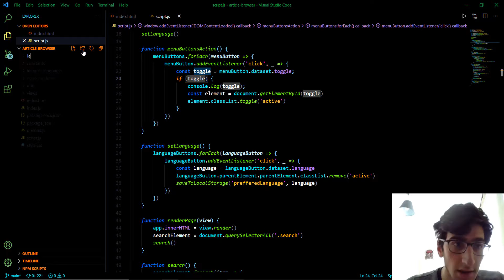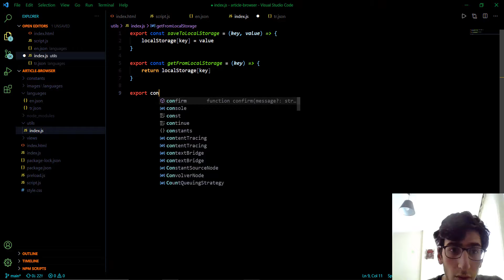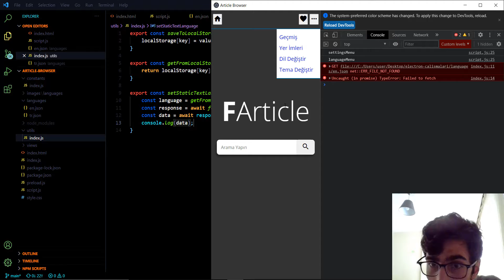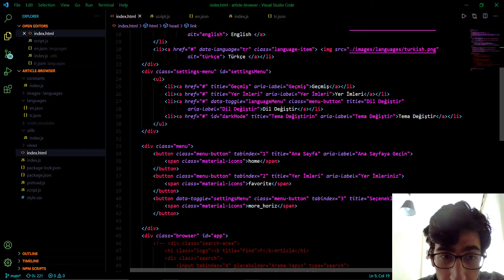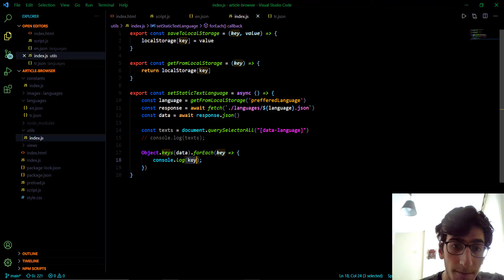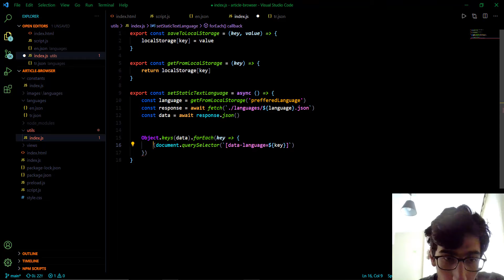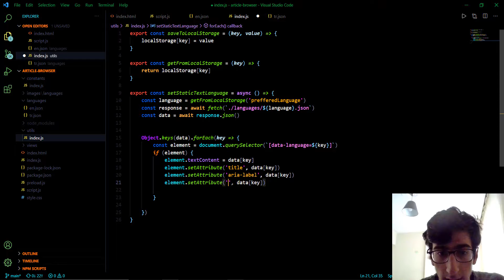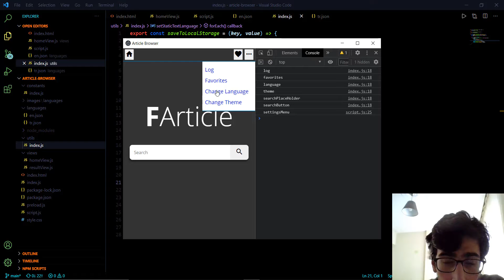10.Bölüm: Static Texts- Electron.js İle Tarayıcı Geliştirme Uygulaması